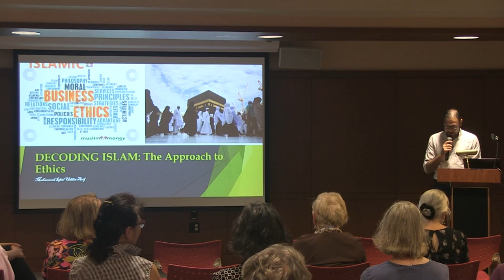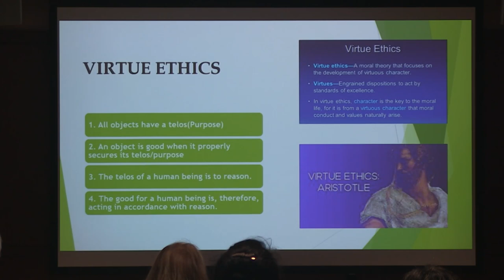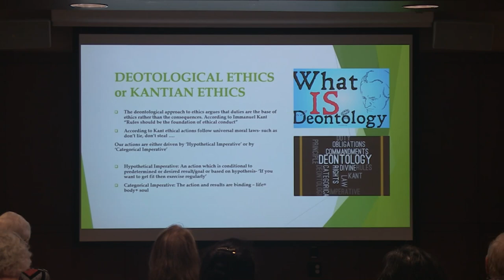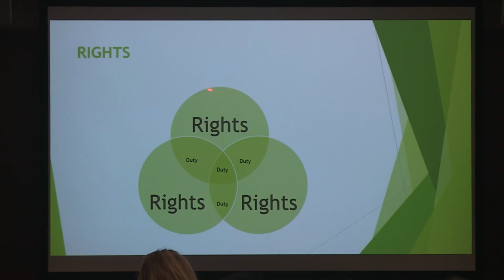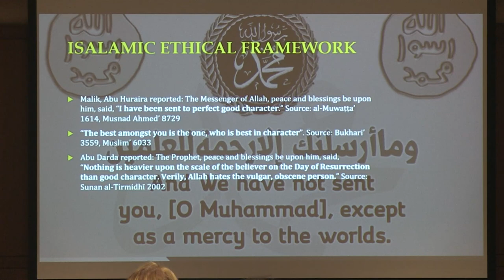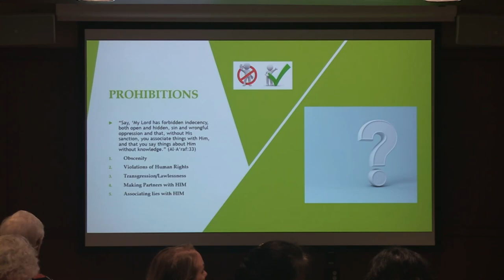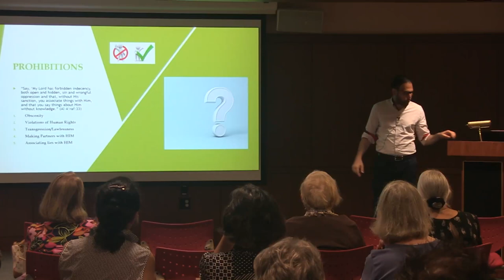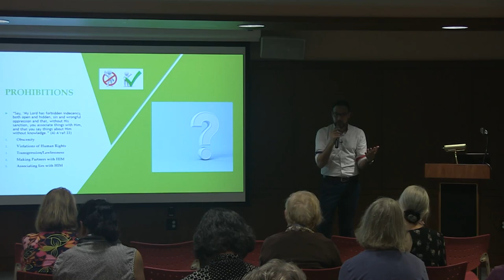Thomas Crane Public Library Presents: Unveiling the Ethical Framework of Islam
This enlightening presentation invites you to explore the principles and foundations of Islamic morality, revealing the timeless wisdom and guidance that underpins this profound system of thought.  Muhammad Iqbal Uddin Arif is a visiting research fellow in the Conflict Resolution, Human Security, and Global Governance Department of the McCormack Graduate School at UMass Boston.